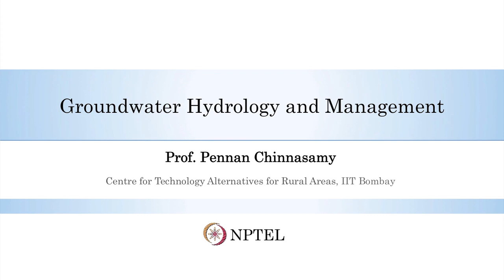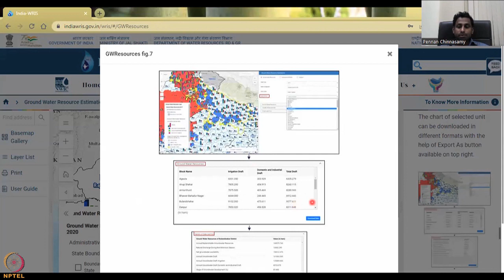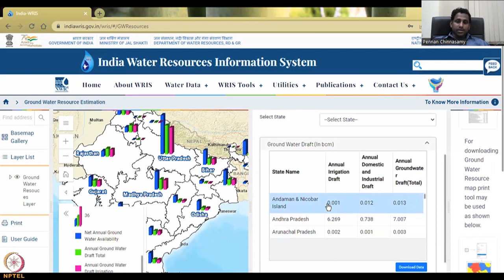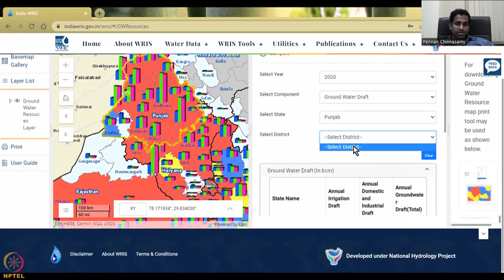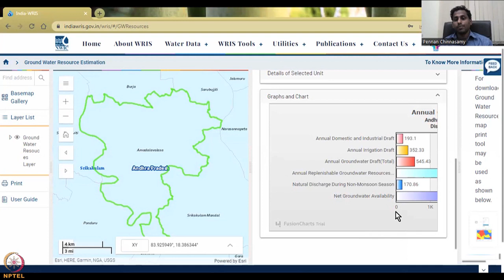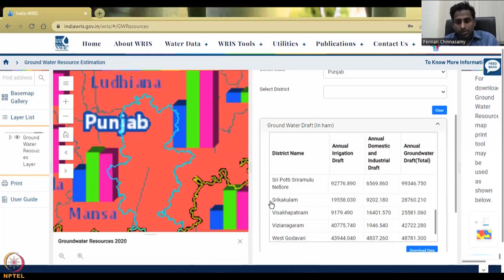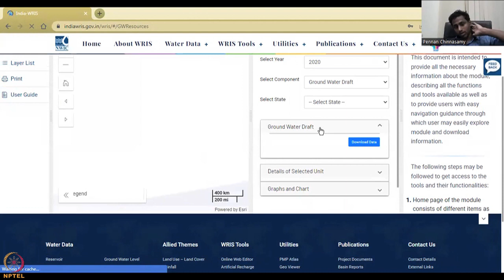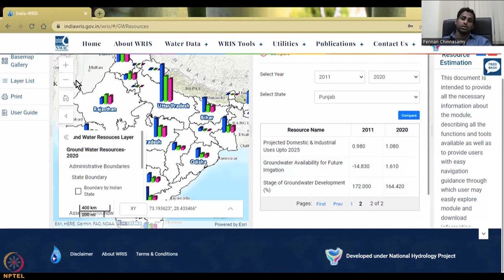Lecture 49: Application of Groundwater data in India Part - 3